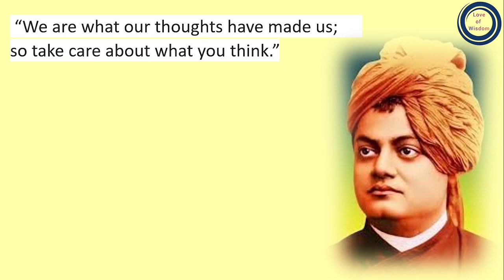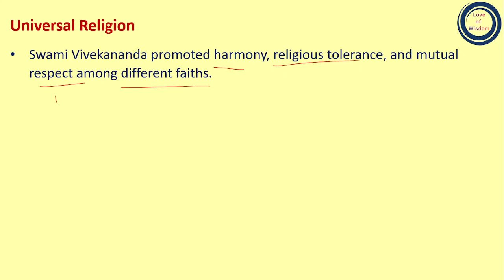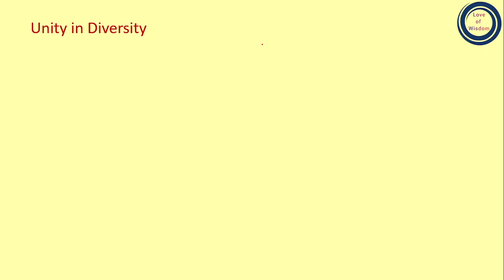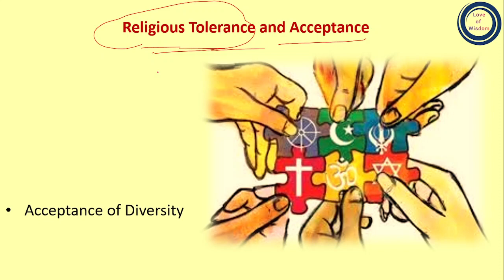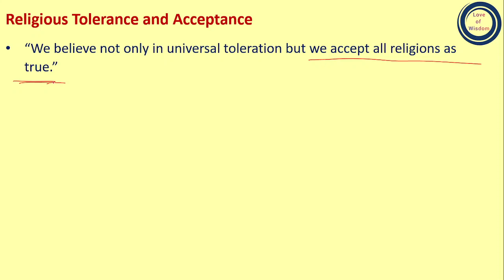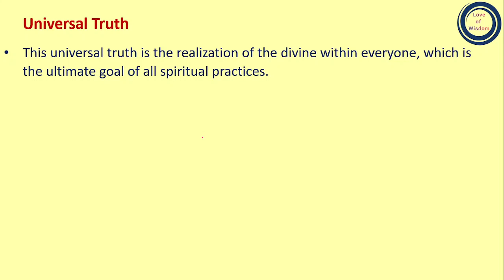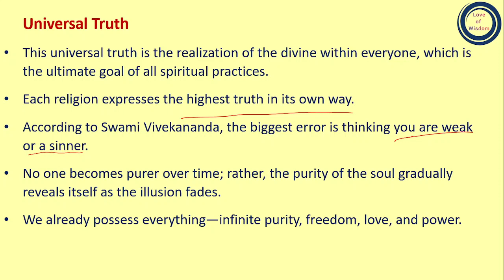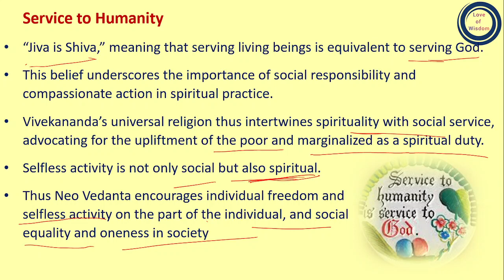Lecture 1: Swami Vivekananda: Universal Religion & Neo-Vedanta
In his 1893 speech at the Parliament of Religions in Chicago, he highlighted the value of all religious paths and called for harmony and peace among them.
Vivekananda stressed the importance of religious tolerance, not just in a passive sense of enduring other beliefs but in an active sense of understanding and appreciating them.